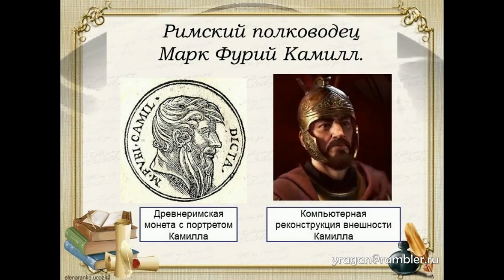КАМИЛЛ Марк Фурий